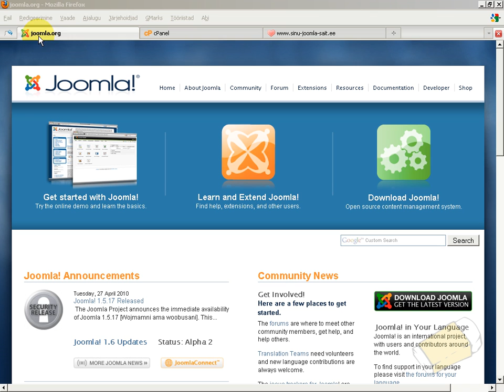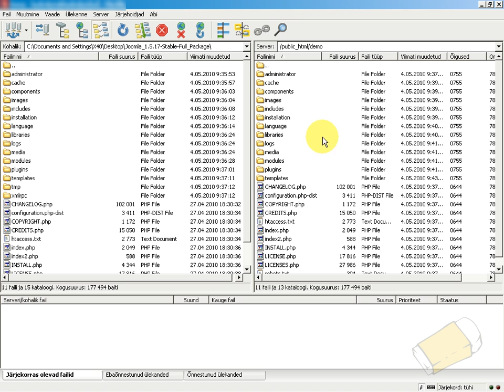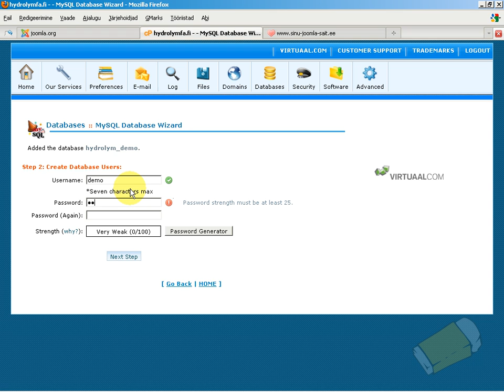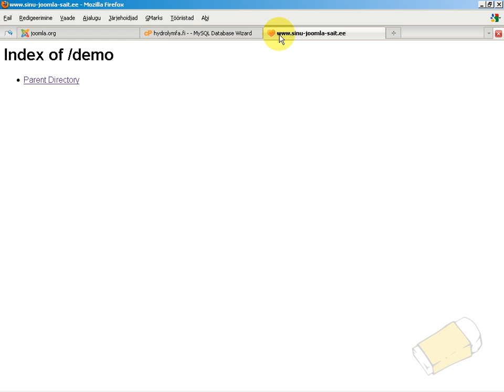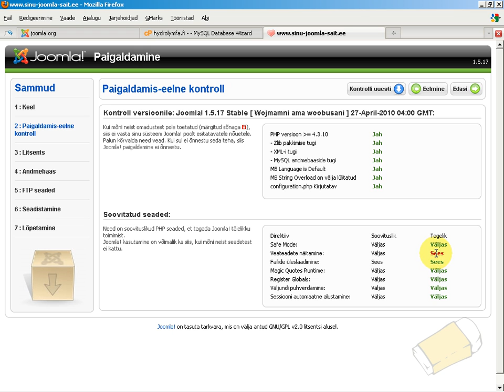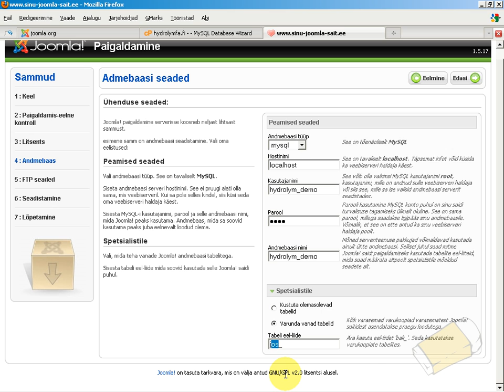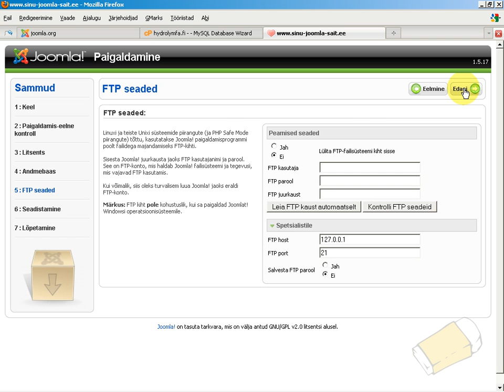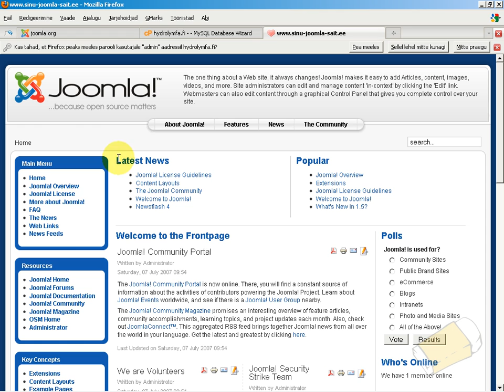Joomla paigaldamine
Joomla paigaldamise õpetus. Tekstikujul leiad Joomla! paigaldamise õpetuse siit